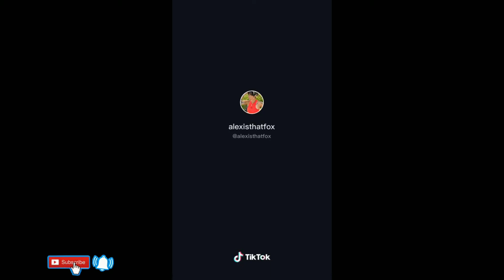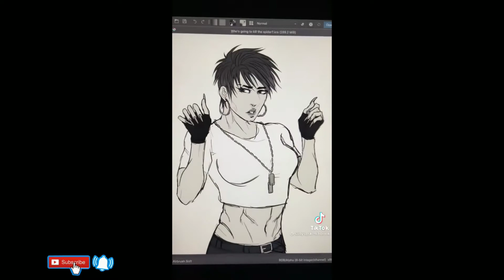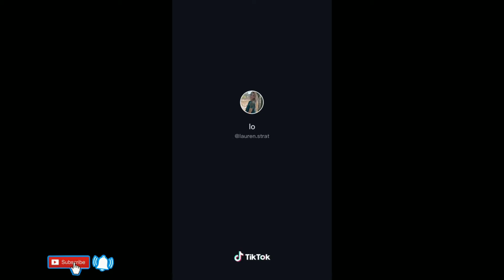There's a Spider Tiktok Trend | Transformations